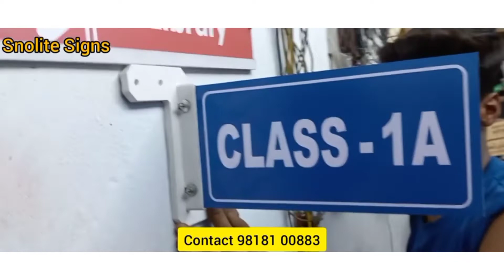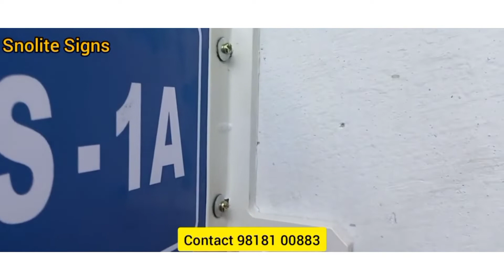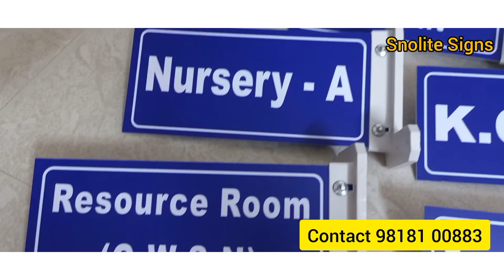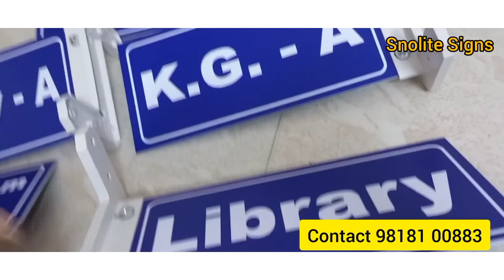corridor signage for school classroom sign board school name plates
Snolite Signs
Vivek Gupta

We are Manufacturer of School Signage’s at Sadar Bazar, Delhi. School signage Institutional signage College internal sign board school slider signage school slider signage, Information School Signs Navigational and Way finding School Signs, Information School Signs, School Safety Signs school signages school girls toilet sign, school boys toilet signage, school caretaker, school cycle parking signboard, school signages signboard signboards signboardletters classroomdesign classroomdecoration principalsfollowingprincipals collegesinindia signagemanufacture sign sign nameplate nameplates autoglowsignages institutionsign school bus stop signage, school disable toilet signage, school help desk signage, school class room sign board, school canteen signage, school reception signboard, school staff room, college signage’s, institution signage, girls hostel signage, boys hostel signage, School safety signs, school intervention room signage, school deputy head teacher office sign board, school staff toilet signage, school room signage, school office signage, school meeting room signage, school Door Signs, bully free school signage, bullying will not be treated in this school signage, internal school signs and acrylic photos, school main office signage, school main entrance signage, school main office signage, school no ball in this area signage, school fire safety examination room signage drinking water sign board computer lab signage cwsn toilet signage braille sign science lab signage middle library sign board, home science lab signage sports room sign board yoga room signage, admission room signage female washroom signage principal room signage DDO room sign board staff room sign ramp signa board HOS office signage CBSE room signage, medical room sign Manufacturer of custom nameplates including wooden, brass, plastic and other metal nameplates. Types include engraved, embossed and screen printed nameplates in a wide variety. Nameplates for government, military and official premises are available. Government nameplates. Rating plates, identification plates, nameplates digital print imaging name plates for government agency nameplates for government, institution nameplates & panels for military schools standard and custom nameplates. manufacturer of government name plates school nameplates pwd name plates cpwd name plates acrylic name plates metal name plates led & radium nameplate wooden name plates laser cut name plate, doctors name plate hospital name plate office name plate teachers name plate hotel name plate officer name plate. Safety Signs signage and accessibility, Tactile & Braille Safety signs braille signage for school hospital hotel cwsn signage accessible signage braille signage toilet braille signage, principal office signage, cwsn home science lab signage, science lab cwsn Accessible signage, resource room for cwsn Accessible signage, cwsn toilet Accessible signage, cwsn girls toilet Accessible signage, cwsn sports room Accessible signage, cwsn computer lab Accessible signage, cwsn ramp Accessible signage, cwsn staff room Accessible signage, cwsn drinking water Accessible signage, cwsn resource room Accessible signage, cwsn activity room Accessible signage, cwsn cal lab Accessible signage, cwsn library Accessible signage, cwsn music room Accessible signage, cwsn parking signage Accessible signages, cwsn inclusive education room